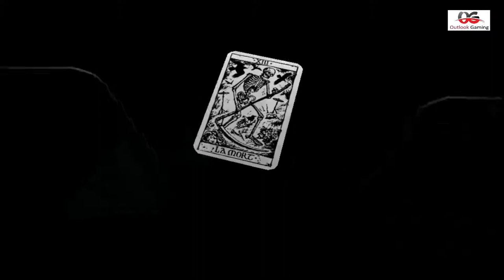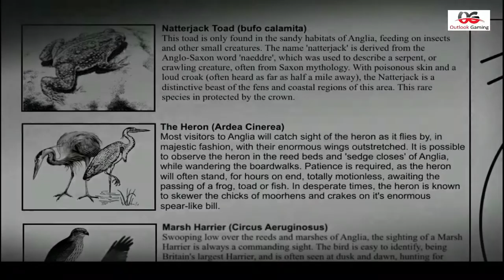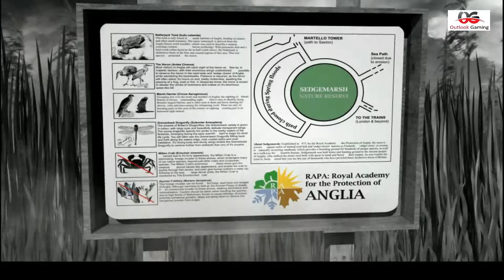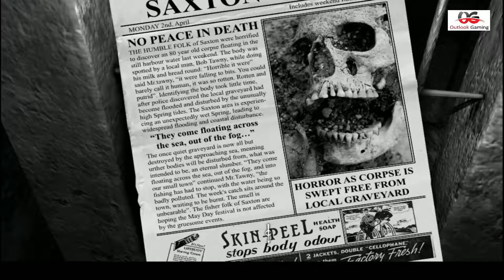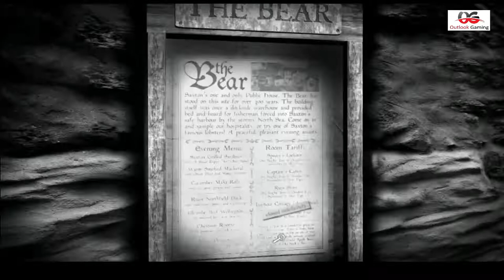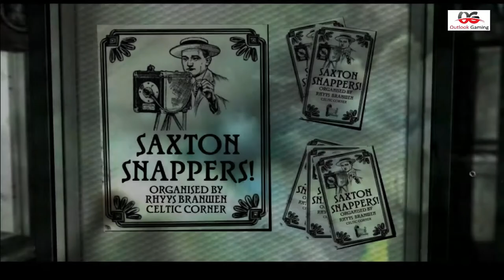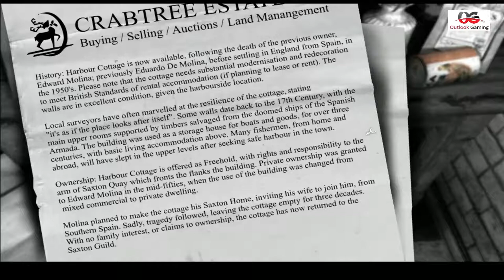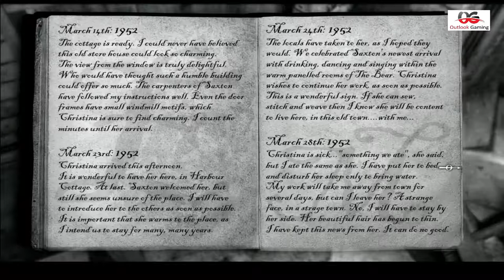The Lost Crown : A Ghost Hunting Adventure Part 1| Game Walkthrough | Play PC Game : Outlook Gaming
The Serial has a adventure story which will you never forget. a old age mystery of a treasure of golds and diamonds for that many smugglers are also trying   to find it. the game serial is based on horror characters like devils. ghost and cinematic adventure.